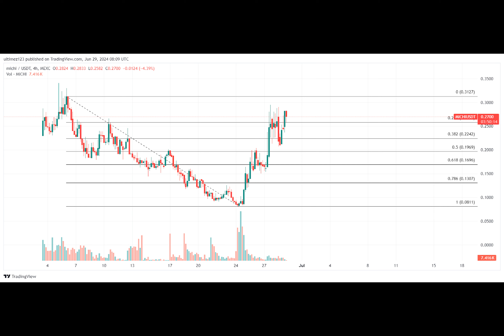Top Altcoins to Buy in July for 10x Profits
Ever wondered how to make a killing in the crypto market? Well, you're in luck! Today, we're diving into the world of altcoins and highlighting the top picks for a potential 10x profit in July. But first, let's set the stage.